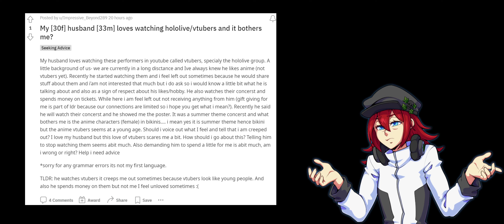Wife Creeped Out by Husband Watching VTubers【VTUBER CRINGE】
Trouble in marriage for one particular Redditor because of vtubers.
Credits:
Intro video: @@BlueStigma